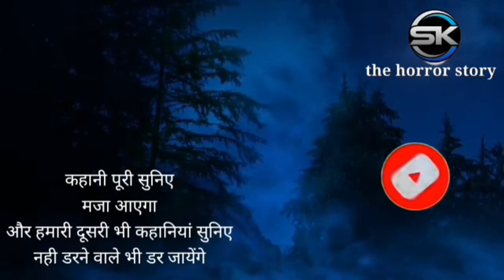The Most haunted Railway station of India - Begunkodar railway station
हॉन्टेड ट्रैन  | Bhootiya railway station | ghost train | train horror story

bhutiya railway track
bhutiya railway station cartoon
bhutiya railway station kahani
bhutiya railway station west
bengal
bhutiya railway station ki kahani
bhutiya railway station shorts
bhutiya railway station video
bhutiya railway station story
bhutiya railway station in india
haunted train
haunted trailer
haunted tree
haunted train part 2
haunted train story
haunted tree pluto
haunted truck
Sunane wali kahani
Sunane wali kahaniyan
Sunane wali kahaniyan acchi acchi
Sunane wali kahani bhoot ki
Sunane wali kahani acchi acchi
Sunane wali kahani love story
Sunane wali kahani bataiye
Sunane wali kahani darawni
Sunane wali kahaniyan daravani
Sunane wali kahaniyan bacchon ki
College horror story fear files
College horror story in hindi
College horror story animated
College horror story real
College horror story aahat
College horror story movie
College horror story trash taste
College horror story mr nightmare
College horror story
School horror story real
Bhutiya school horror story
Bhoot ka school horror story
Bhoot school horror story
Bhutiya school horror story cartoon
Bhoot wala sch0০। horror story